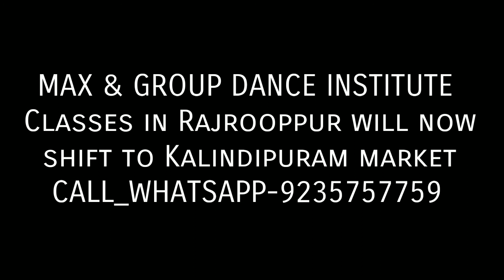Titliaan | Harrdy Sandhu,Sargun Mehta,Afsana Khan |Choreography Sanjana |Max & Group Dance Institute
Max & Group Dance Institute Kalidipuram Bazra Near Green House Prayagraj-211012

Listen ad-free with YouTube Premium
Song                 Titliaan
Artist                Afsana Khan
Licensed to      UMG (on behalf of Universal
YouTube by      Music India Pvt Ltd.), and 1 music rights societies